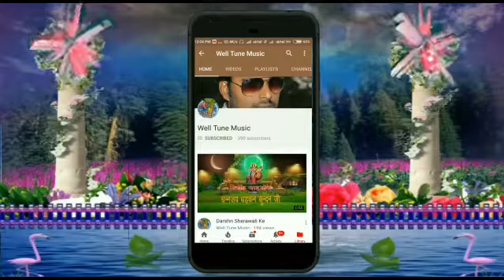भोला से मांगे ललना देवघर जाईब || रानी_राज का कांवर गीत 2022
🎤Singer :- rani raj
💃🏻Feat :-
✍ Lyrics :-rani raj
🎹Composer :- chandan arzoo
📷Video By :- Team Sanju
💃🏻Choreography :- Prem Babu & Bikram Paswan
🎥D.O.P. :- Yogesh Singh
✂️Edit :- Pankaj Saw
🎭DI :- Rohit Singh
🎬 Production :- Well Tune Music
labal:-welltunemusicMOTIHARI{BIHAR}
देवघर जाईब
Dhanjay Dharakan, dhanjay dharkan bhojpuri song 2020, dhanjay dharkan, dhanjay dharkan bhojpuri song 2019, dhananjay dhadkan, new bhojpuri song, bhojpuri song
Well tune recording studio
MOTIHARI(BIHAR)
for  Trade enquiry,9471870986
chandan arzoo hot song
                   Music
            Well tune music
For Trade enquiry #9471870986